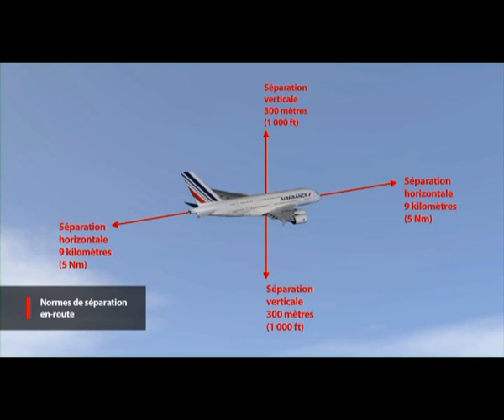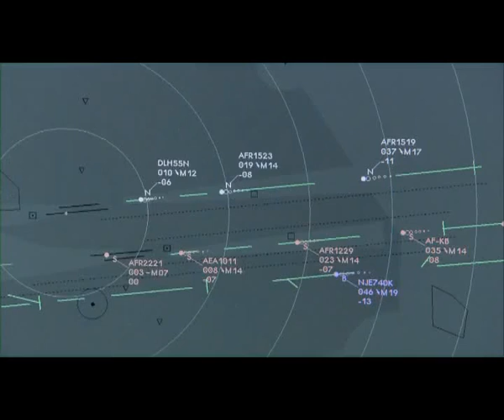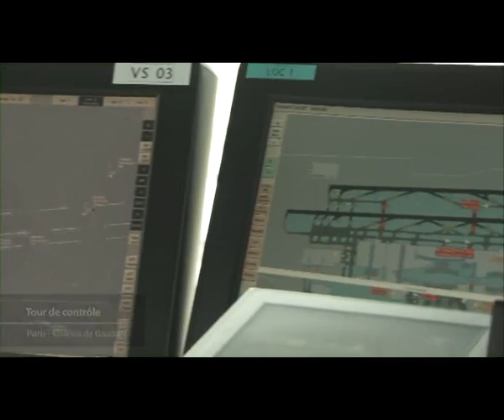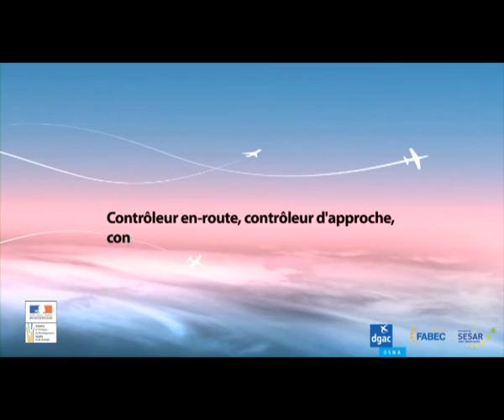Le contrôle de la navigation aérienne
Peu de passagers sont au fait des pratiques de contrôle aérien, pourtant ininterrompues depuis le moment où l’avion quitte le parking de l’aéroport de départ  jusqu’à son arrivée au parking de l’aéroport de destination : les pilotes sont ainsi constamment en contact avec les contrôleurs de la circulation aérienne. Autour de ces priorités que sont la sécurité des vols et des populations survolées, suivez les acteurs de ces prouesses quotidiennes.